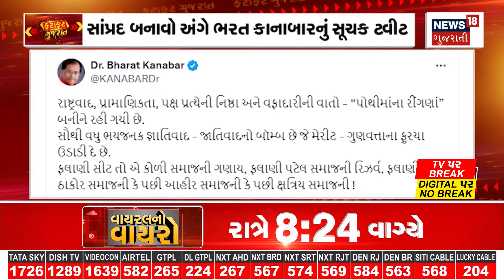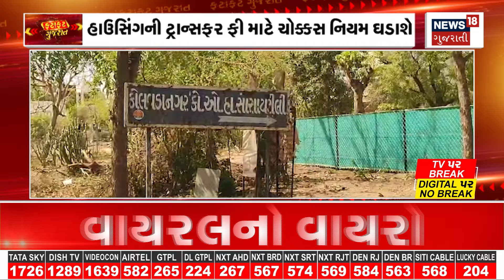Fatafat Gujarat | જુઓ દેશ-વિદેશના તમામ સમાચાર, અમારી SUPERFAST રજુઆત Morning 100 માં | News18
1. રૂપાલાના પુતળા દહન બાદ નોંધાઈ ફરીયાદ
2. પુતળા દહન કરનારા 3 ક્ષત્રિયો સામે નોંધાઈ ફરીયાદ
3. ક્ષત્રિય સમાજ લડી લેવાના મૂડમાં
4. સંજીવભટ્ટને 20 વર્ષની સજા
5. હિસ્ટ્રીશિટરની મિલકતો કરાઈ સીલ